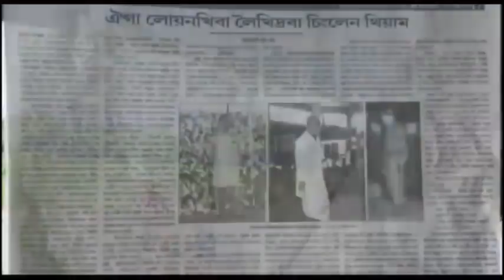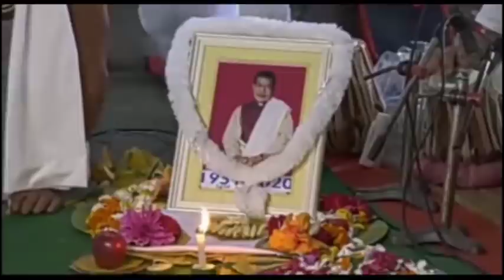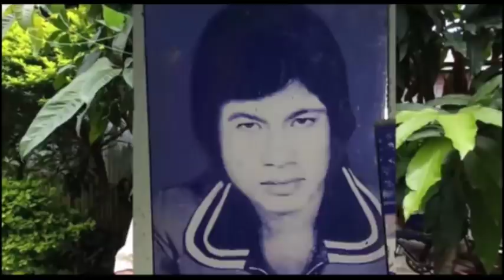Chinglen Thiyam the Versatile Actor Shumang Lila